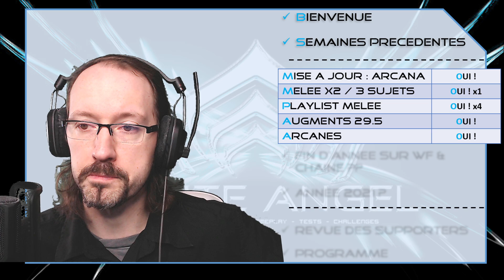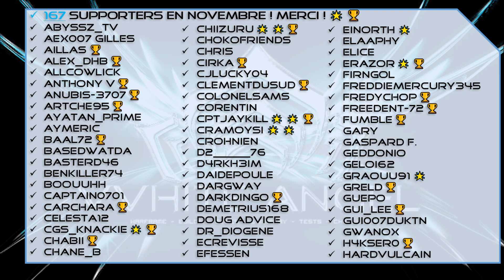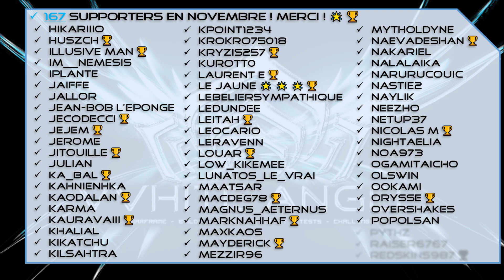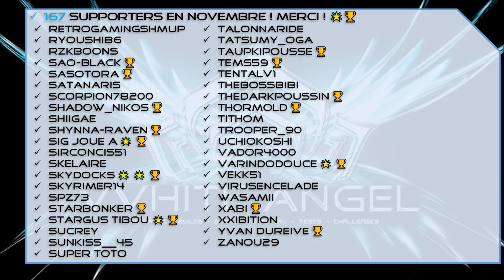VLOG Dec'20 - Fin d'Année 2020 ! Programme & Revue - Warframe [FR]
Toute l'actu de la fin d'année 2020 de la chaîne ! Et aussi actualité de Warframe, ce qui va arriver prochainement, le programme des prochaines vidéos et un remerciement des supporters !

De la chaine et de Warframe ! Du prochain programme aussi !

⏳ Sommaire ⌛
00:00 • Début
00:25 • Semaines précédentes
03:17 • Sujets

12:13 • Revue des supporters
18:54 • Programme de Décembre